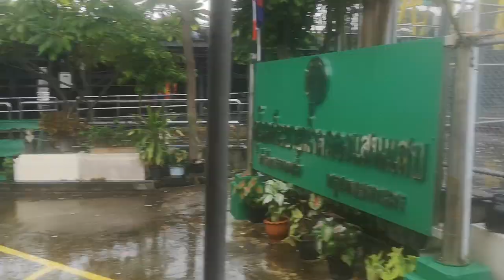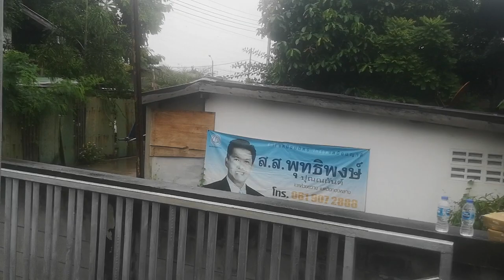พายุ​ฝน​ ปกคลุม​อีสาน​ล่าง ตอ.​กรุงเทพ​/กทม.พร้อมรับฝน100มิล